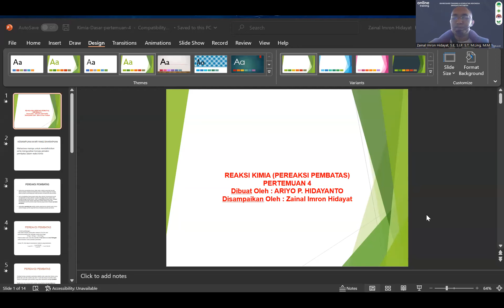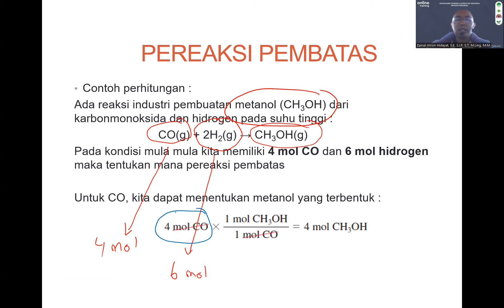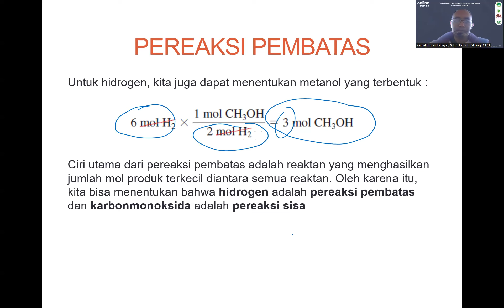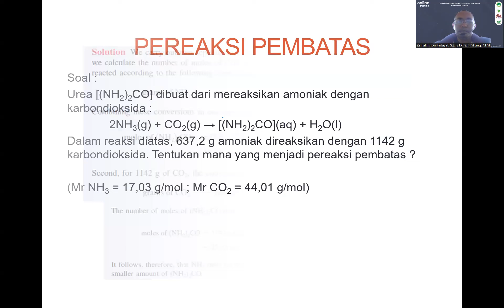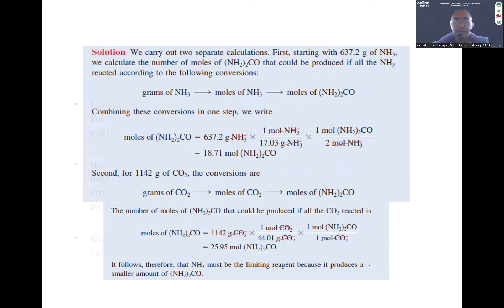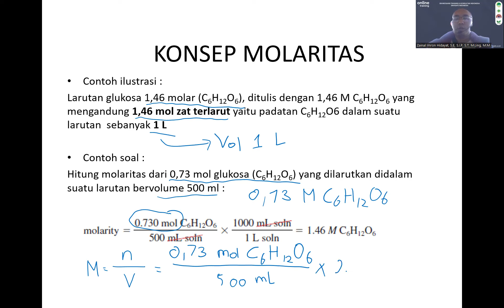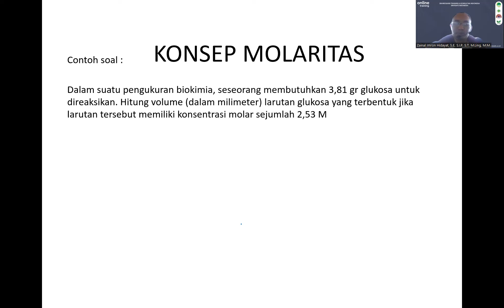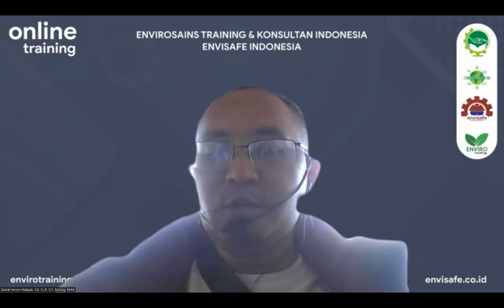Kimia Dasar Pereaksi Pembatas dan Molaritas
Video ini berisi pembahasan materi tentang Reaksi Pembatas dan Molaritas dalam Reaksi Kimia